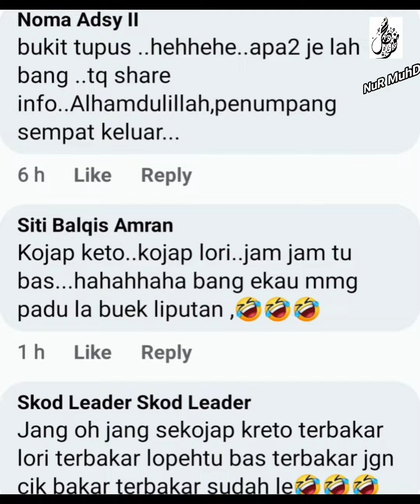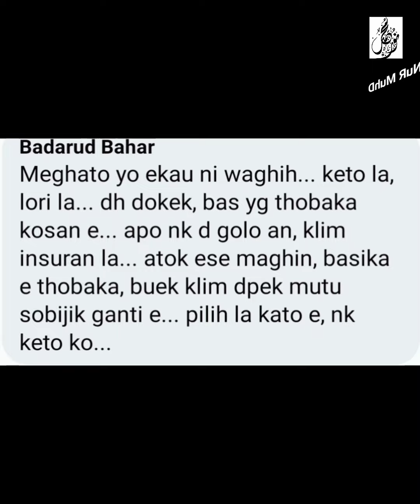Brader Ulas Berita Kemalangan Bikin Ramai Berdekah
Maklumat lanjut akan dikemaskini.

Kredit : khaledhashim hashim

Bagi mereka yang ingin mendapatkan beberapa item berkaitan video ini, boleh tekan link ini untuk dapatkan diskaun sebelum pembelian

Barangan yang diperlukan untuk pembikinan video dari trusted seller :
Shopee :-